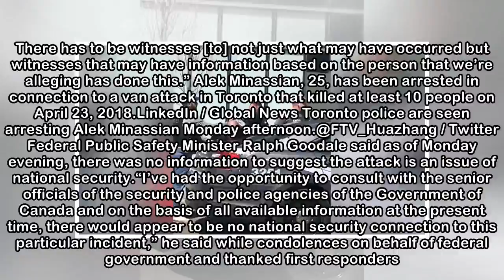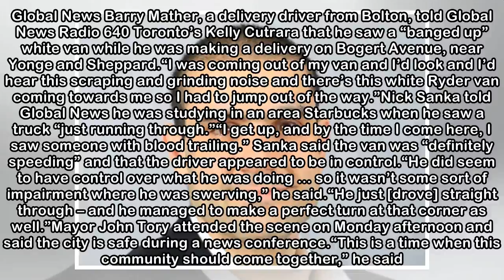Alek Minassian suspected driver in Toronto van attack that killed 10, injured 14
WATCH ABOVE: Video shared to social media captures the dramatic moments Toronto police confront a man suspected of plowing into pedestrians with a van. The video shows the man repeatedly pull an objec...